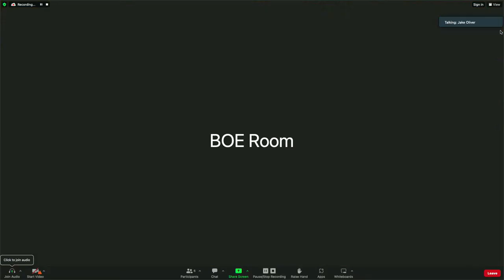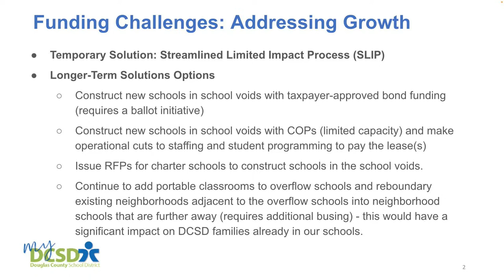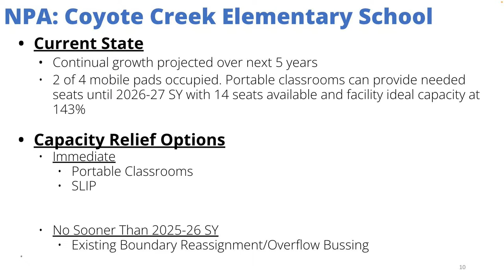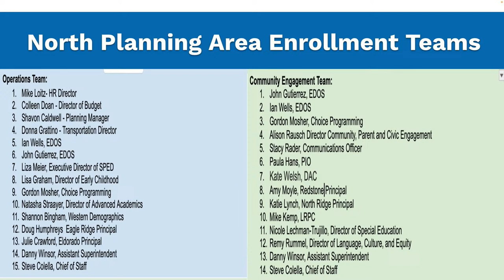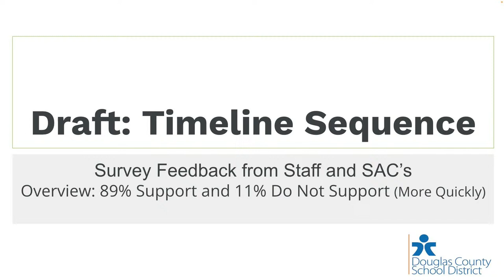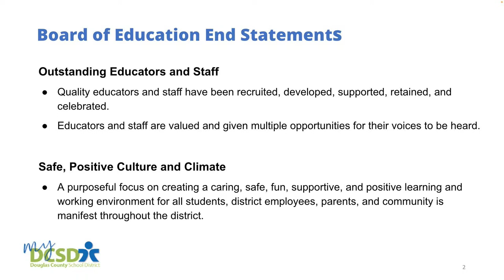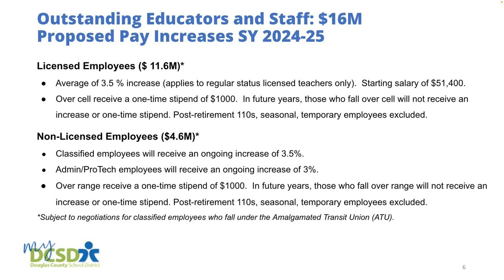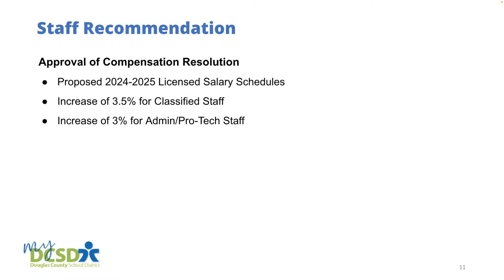February 27, 2024 BOE Meeting